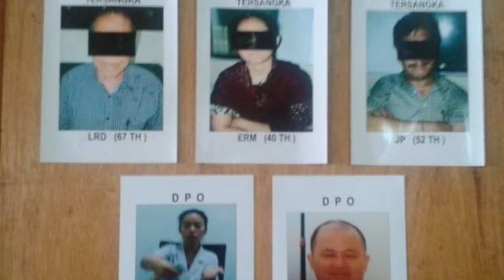Polisi Belum Tangkap Tenaga Medis Tiongkok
Kepolisian Resor Metro Jakarta Barat hingga sekarang belum berhasil menangkap tiga orang tenaga medis berkebangsaan Tiongkok yang bekerja di Klinik Metropole.

"Kami masih memburunya," kata Kepala Subbagian Humas Polres Metro Jakarta Barat Komisaris Polisi Herru Julianto, Selasa.

Dia mengemukakan tenaga medis asing itu adalah Song, Sin dan Li. Polisi belum dapat memastikan apakah tersangka masih berada di Indonesia atau tidak.

"Kami belum mengetahui hal itu," ujarnya.

Herru juga tidak mengetahui apakah Satreskrim Polres Jakarta Barat sudah berkoordinasi dengan pihak imigrasi untuk mencegah ketiga tersangka kabur ke luar negeri.

"Kami akan bekerja sama dengan pihak Interpol untuk menangkap tersangka," katanya.

Menurut dia, tersangka kabur saat Klinik Metropole ditutup Suku Dinas Kesehatan Jakarta Barat. Sementara polisi mulai melakukan penyelidikan setelah klinik itu tutup.